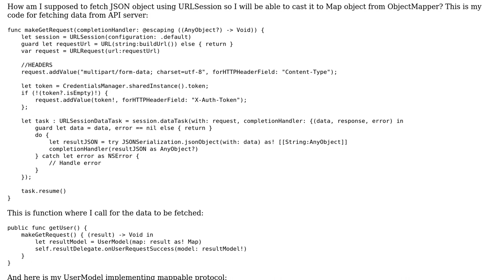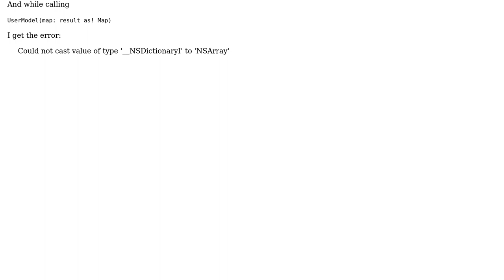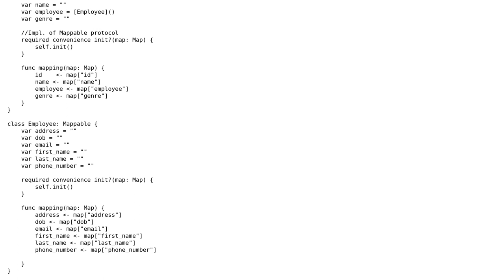Swift 3 ObjectMapper - casting URLSession result to Map object fails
With thanks & praise to God, and with thanks to the many people who have made this project possible! | Content (except music & images) licensed under CC BY-SA | Music | Images & others | With thanks to user Raj Joshi user Kamil N. and the Stack Exchange Network Trademarks are property of their respective owners. You are responsible for your own actions.